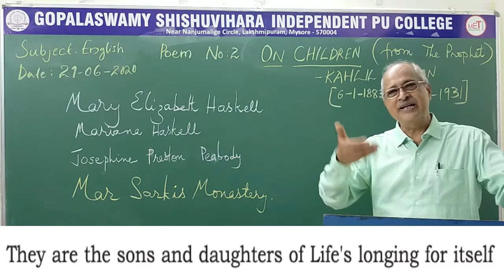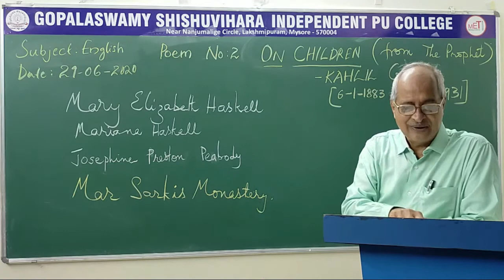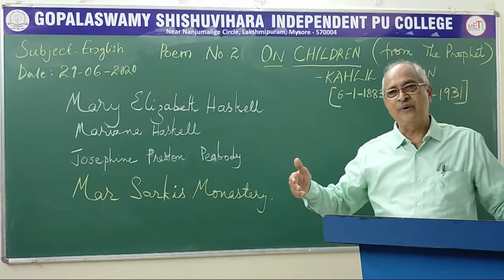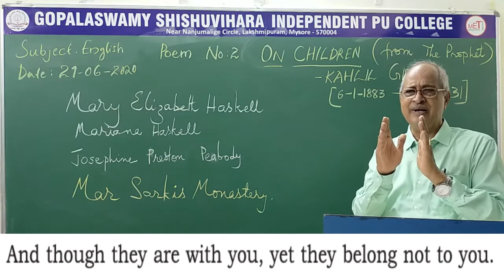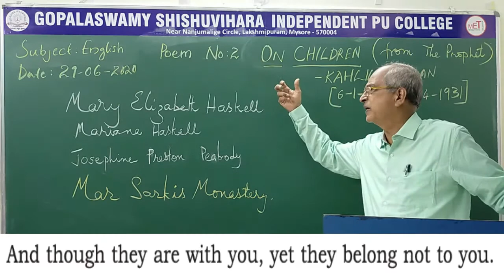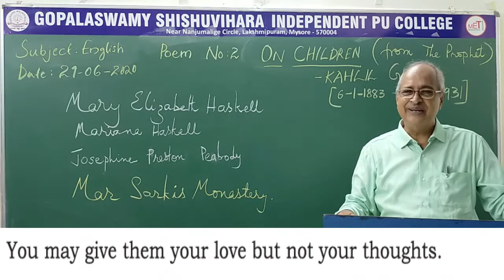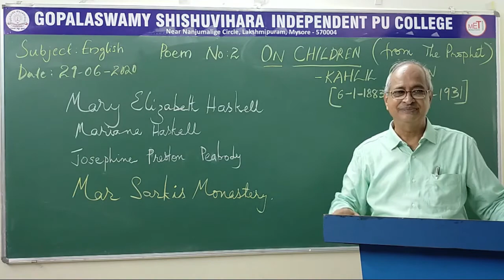ON CHILDREN - PART 2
GSI PU College Mysuru